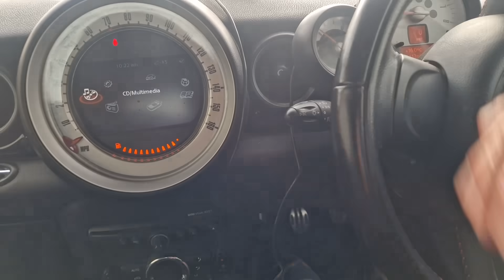What Happend To Poor Big Red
Filmed 3 weeks ago...